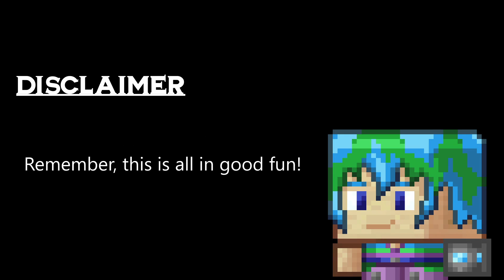Liibertopia Episode 24 - Snow Time to Lose!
The twenty-fourth episode of my new Miitopia playthrough, where almost ALL the Miis are/were members of the Libercraft SMP, a Minecraft server I play on! (All the Miis were made myself).